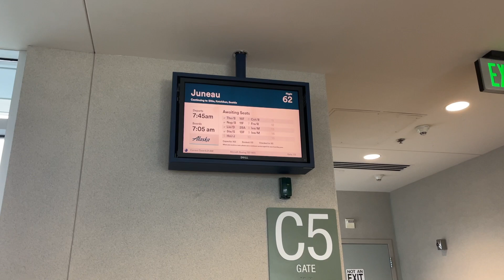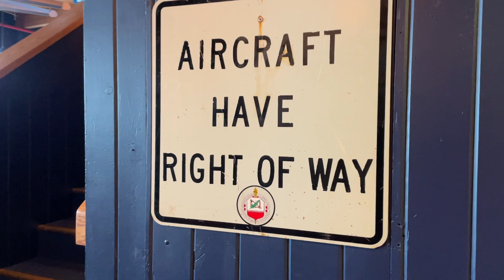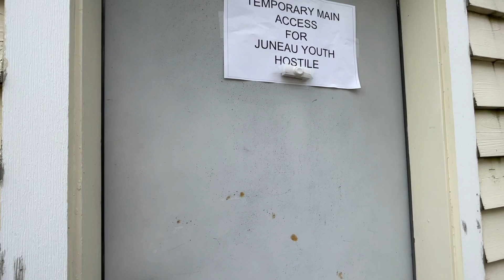day 1 in Juneau! I GTW S6 E295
Juneau is WAY COOLER than I thought it would be, love that for me